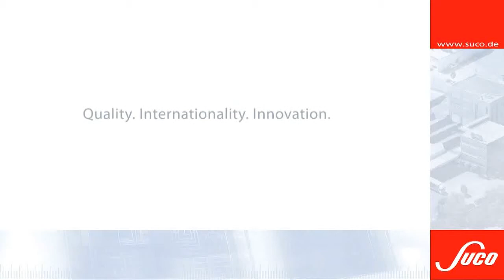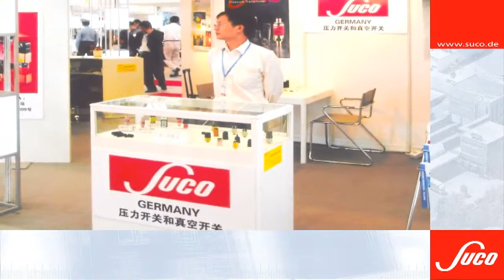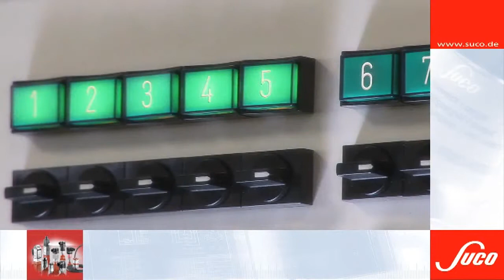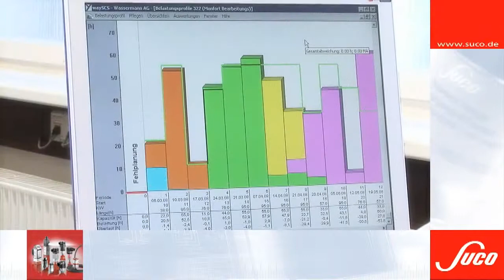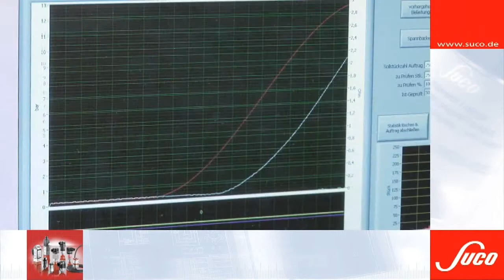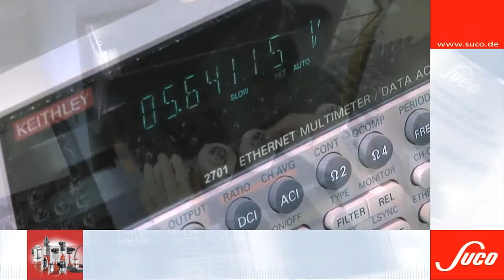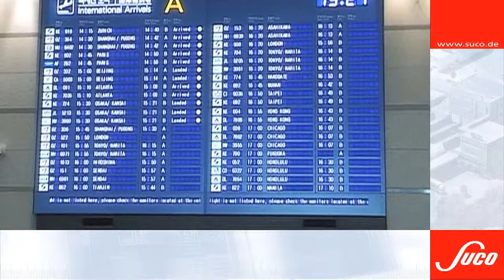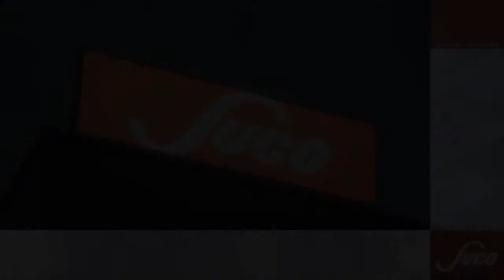SUCO Pressure Monitoring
SUCO Robert Scheuffele GmbH & Co. KG, well-known by its trade name SUCO, is well established as a specialist for products in the field of fluid technology and power transmission.

Pressure monitoring of hydraulic or pneumatic systems is secured by an extensive product range. Mechanical pressure and vacuum switches, tailor-made versions with plug or cable, explosion proof pressure switches according to the new ATEX directive have gained an excellent reputation all over the world.

SUCO's product range includes also electronic pressure switches, transmitters and sensors.